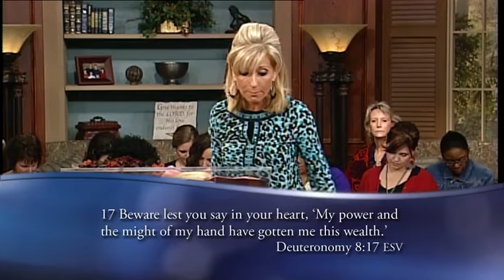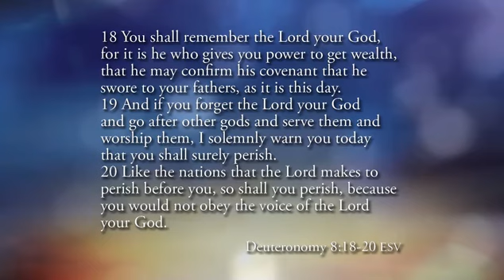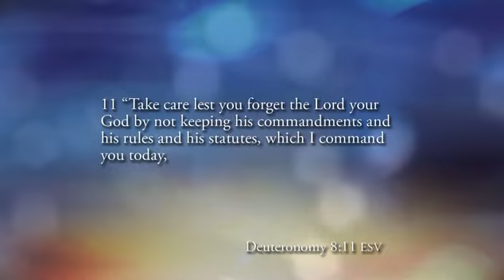Don't Forget to Remember | Part 1 | Beth Moore | Christian Videos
Wednesdays in the Word - Beth begins a series on the benefits of remembering how God has worked in our past in order to better position us for the future.